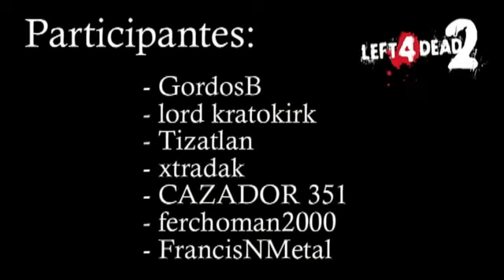Jugando con los Gordos: Left 4 Dead 2 Parte 3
No dejen de checar el unico lugar del gordeo oficial.

Para poder participar en eventos futuros chequen nuestros anuncios en los episodios de nuestro podcast, cada semana hay uno nuevo y se puede escuchar de manera exclusiva en la Página Oficial del Gordeo, 3gb.com.mx y a través de iTunes.